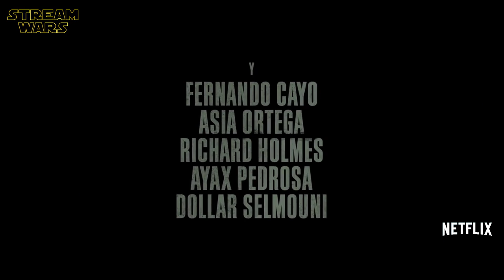SKY HIGH Trailer German Deutsch, Review & Kritik | Netflix Original Film 2021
ＩＮＨＡＬＴ:
Ángel ist einer der unzähligen jungen Männer, die in den Barackenlagern außerhalb Madrids leben. Arm, ohne jegliche Mittel und als Mechaniker tätig, hat Ángel nachts einen zweiten Job: stehlen. Mit seinen Freunden Poli, Motos und Gitano ist Ángel darauf spezialisiert, schnell Juwelen zu erbeuten und zu entkommen, bevor die Polizei auf den Plan tritt. Eines Abends in der Disco trifft Ángel auf die schöne Estrella, die Polis Freundin ist, und gleichzeitig trifft er zufällig Sole, einer ehemaligen Klassenkameradin. Auf der Suche nach Estrella versucht Ángel, sie zu verführen, trotz der Schwierigkeiten, die das mit sich bringen könnte.

ＫＥＹ ＦＡＣＴＳ:
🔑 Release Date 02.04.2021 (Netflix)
🔑 8Laufzeit: 2 h 01 Min.

ＣＡＳＴ:
❌ Miguel Herrán
❌ Carolina Yuste
❌ Asia Ortega
❌ Luis Tosar

ＤＲＥＨＢＵＣＨ  |  S C R I P T:
❌ Daniel Calparsoro

ＲＥＧＩＥ  |  D I R E C T O R:
❌ Daniel Calparsoro